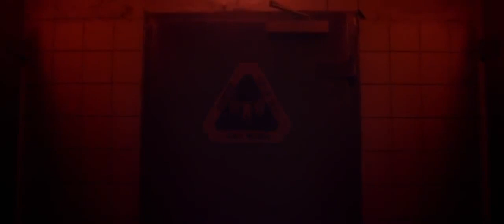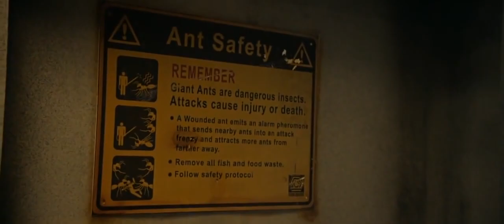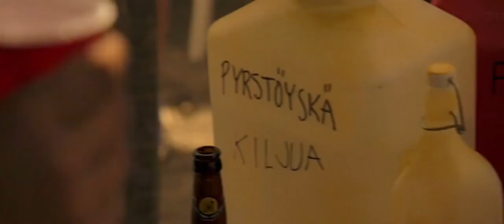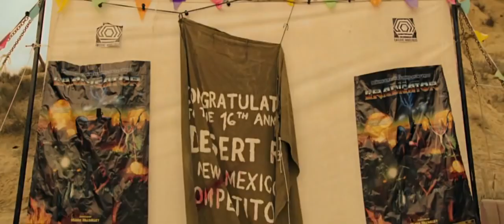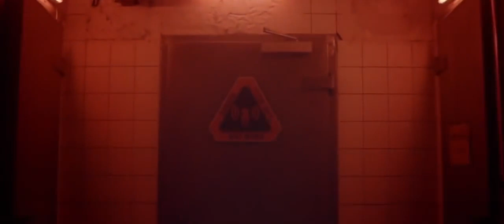IT CAME FROM DESERT Full Movie in Hindi Dubbed 2023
GAARP - Hi, "Please Support By Your Subscription" IT CAME FROM DESERT Full Movie in Hindi Dubbed 2023 video hindi Thanks